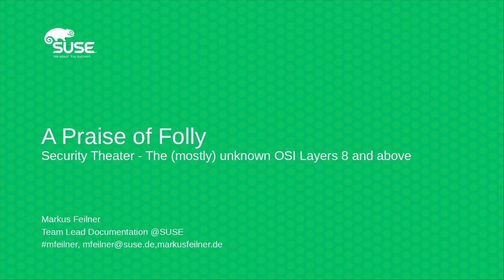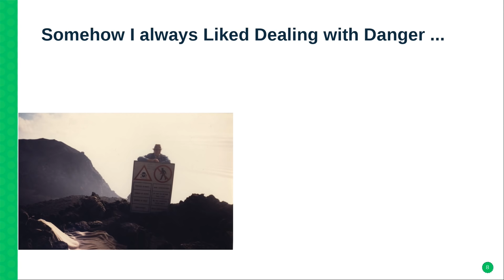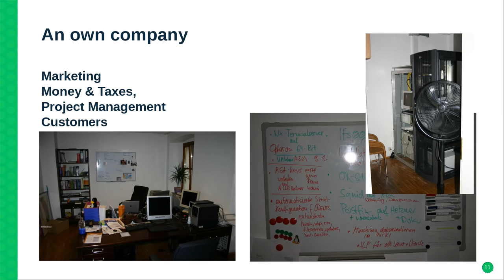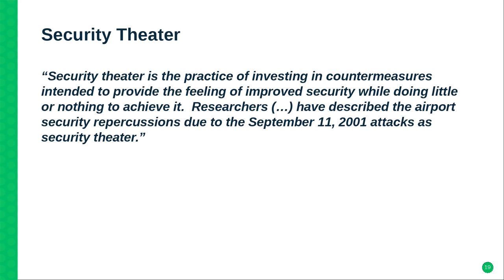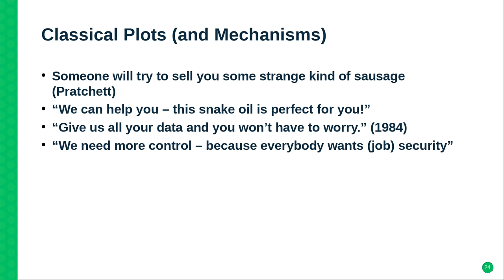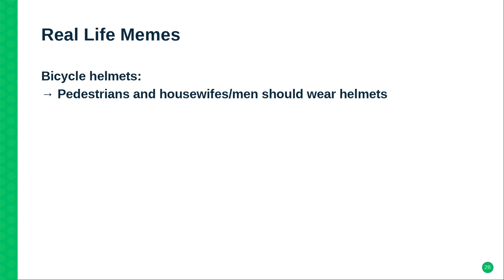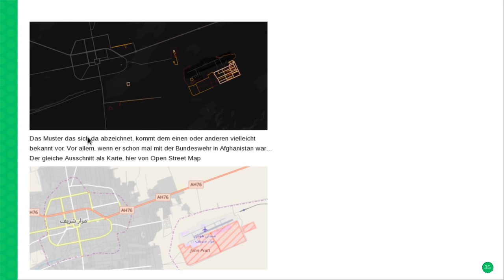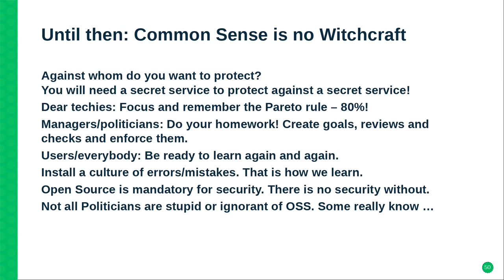LinuxFest Northwest 2018: Security Theatre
Markus Feilner

Security is but a feeling. A feeling that the admin has when he's leaving at beer o'clock. And mostly the biggest risks for the assets he has to protect are not of technical nature.

This talk is full of examples, findings and revelations of twenty years of training, consulting, and being an investigative journalist. From passwords to Kerberos servers, from VPNs to the Dark net and anonymity, the hack in the German Bundestag and why it will happen again. Why Google is afraid, why modern hardware sucks, why most VPN services are not worth a cent. How to circumvent the great firewall of China. Eight years in Journalism have given me lots of anecdotes to tell.

All these stories have one thing in common: The biggest security risk sits in front of the computer. OSI Layer 8, and pretty often you can achieve more working on this layer. Almost always the same amount of time and money is better invested here, but there's so many myths around. Oh, and did I mention why responsible disclosure is bullshit? And of course, management comes in. I will explain the terms "Blameware" and "backdoor-friendly" (a retronym for proprietary).